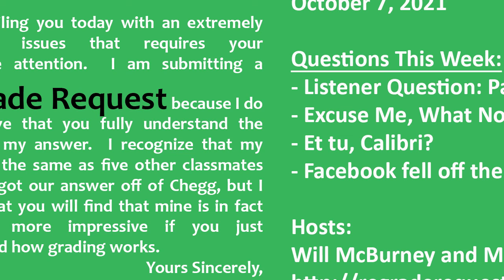Regrade Request - Episode 18: Academic Chipotle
We have our first listener email question!  What is better - passwords with gibberish or passphrases?  We talk about password best practices before a new round of "Excuse Me, What Now?", Will goes into why Microsoft moved on from Times New Roman to Calibri (and we debate how to even say "Calibri"...), before we discuss how Facebook fell off the Internet for a few hours.  Come join us!

Cloudflare's blog post on what they saw during the Facebook outage